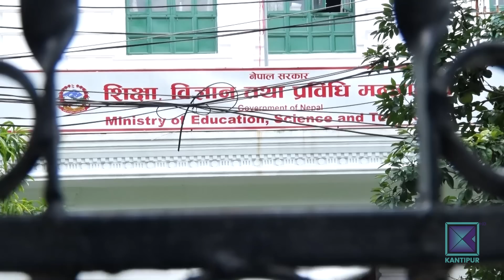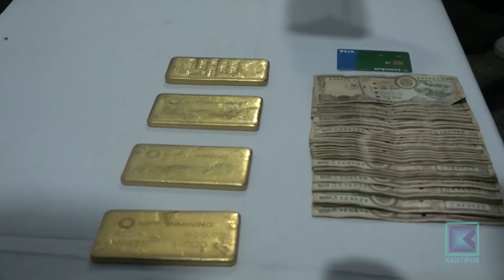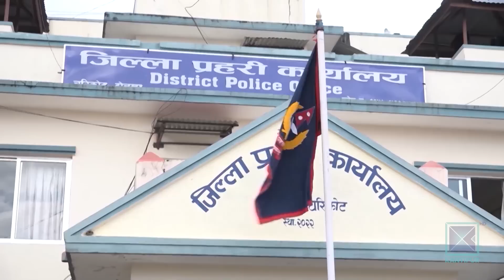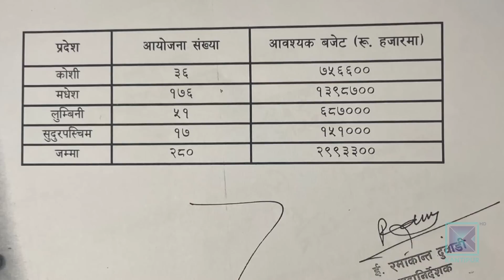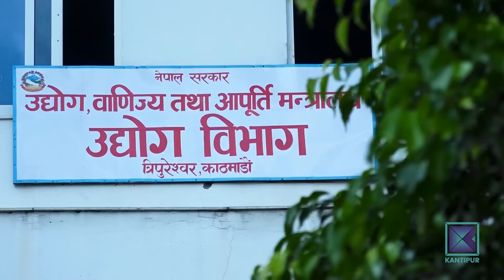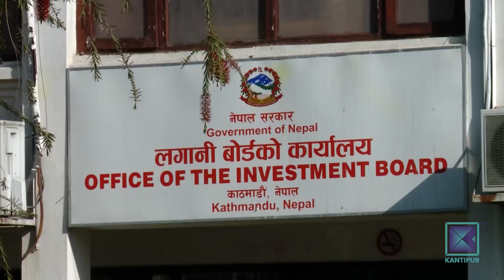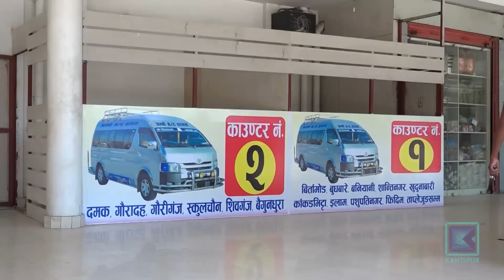Kantipur Samachar | बिहान ७ बजेको कान्तिपुर समाचार, १३ असोज २०८०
आजको मुख्य समाचार:

* प्रधानमन्त्री दाहाल चीनको ८ दिने भ्रमण पूरा गरी आज स्वेदश फर्क‌दै/  छेन्दुमा पाण्डा प्रजनन् केन्द्रको अवलोकन/ अनावश्यक भ्रमणमा समय बिताएको भन्दै आलोचना ।

*  एमाले बागमती प्रदेशको अध्यक्षमा कैलाश ढुंगेल र उपाध्यक्षमा दाबा दोर्जे विजयी/ सचिवमा नवराज सिलवाल १ मत अन्तरले निर्वाचित।

*  राष्ट्र प्रमुखका रुपमा रहने राष्ट्रपतिको भूमिका विवादमा / सरकार र राजनीतिक दलको प्रभावमा पर्दा बारम्बार संविधान उल्लंघन/ विज्ञ भन्छन्- संवैधानिक दायित्व बिर्संदा समस्या ।

*  पाकिस्तानको बलुचिस्तानमा बम विस्फोट हुँदामा ५८ जनाको मृत्यु/ मस्जिदको धार्मिक कार्यक्रमका लागि स्थानीय जम्मा हुँदै गर्दा विस्फोट/ घटनाको जिम्मेवारी कसैले लिएनन् ।

* १९ औं एसियाड अन्तर्गत ई-स्पोर्टस्‌मा पब्जीको सेमिफाइनलमा नेपालको खेल जारी/ चीनले सय स्वर्ण कटायो ।